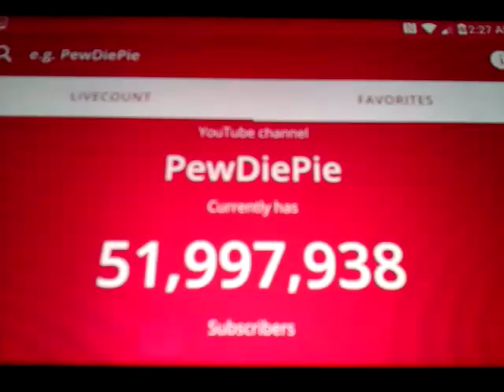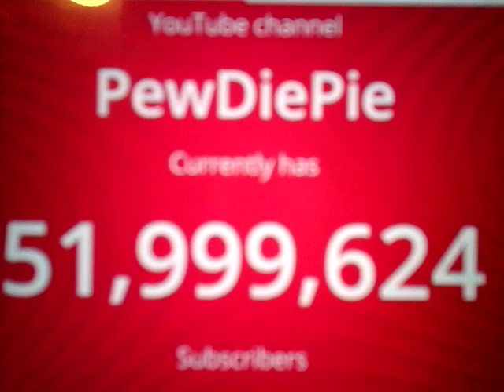Pewdiepie hit 52,000,000 million subscribers live sub count